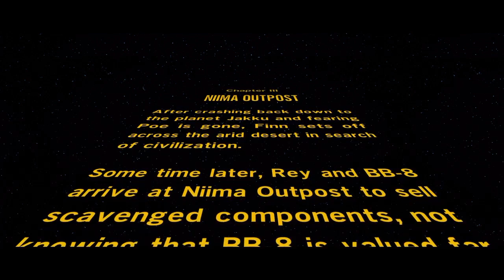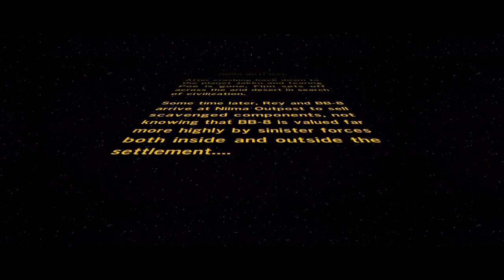Lego star wars the force awaken episode 4